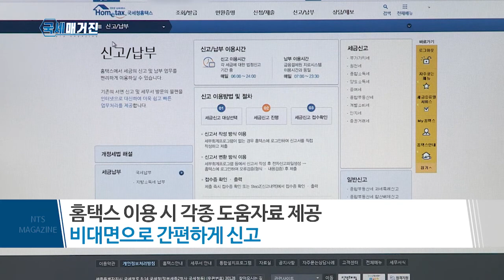종합부동산세 합산배제 부동산, 10월 5일까지 신고하세요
종합부동산세 합산배제 부동산 신고대상자는
오는 10월 5일까지 신고하시길 바랍니다.

합산배제 신고대상은 일정 요건을 갖춘
임대주택, 사원용 주택 등과 주택 건설업자가
취득한 주택신축용 토지로,

신고서를 제출하는 경우 정기고지 시
해당 부동산을 과세대상에서 제외하고
종합부동산세를 부과합니다.